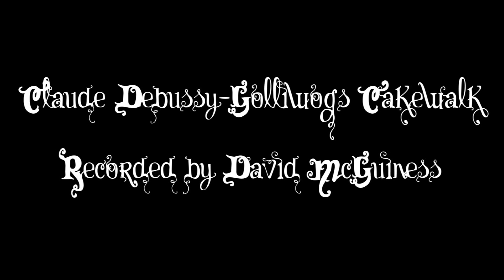skins,musica.....Claude Debussy - Golliwog's Cakewalk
MUSICA SKINS TERCERA TEMPORADA 7 CAPITULO: JJ